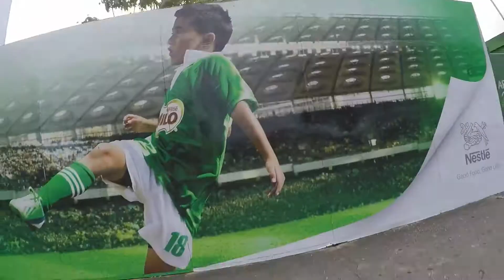Men's Monday Run Port of Spain Hash House Harriers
Men's Monday Madness. Run set on Monday 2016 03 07 at the Harvard's Club in St. James, Port of Spain